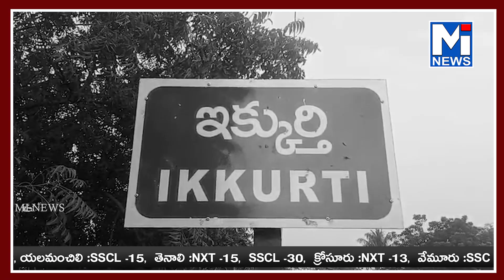పల్నాడు జిల్లా నరసరావుపేట మండలం ఇక్కుర్తి గ్రామం సమీపంలో గుర్తు తెలియని